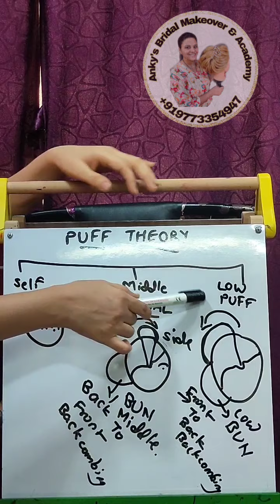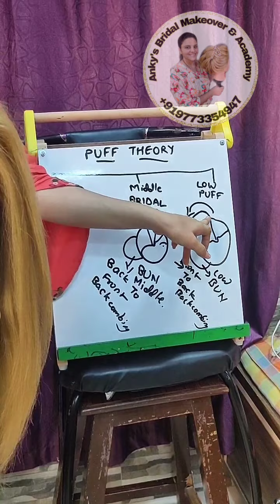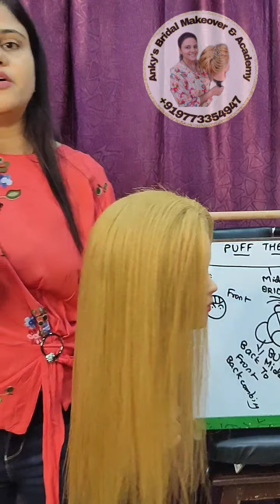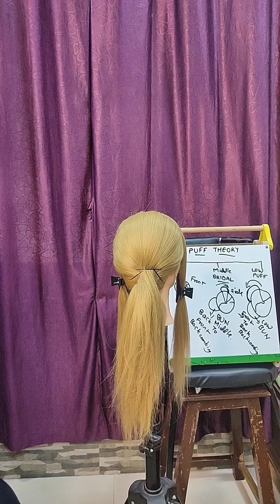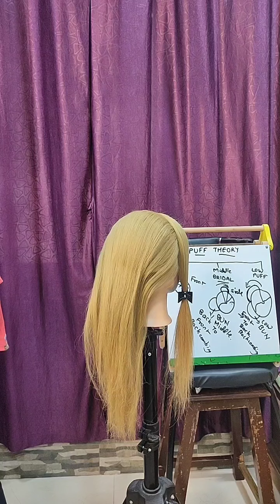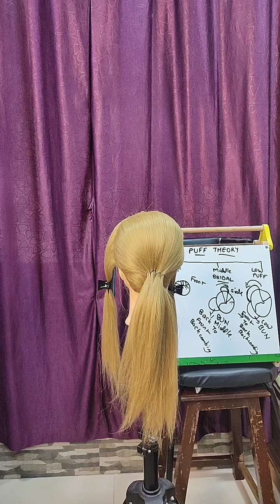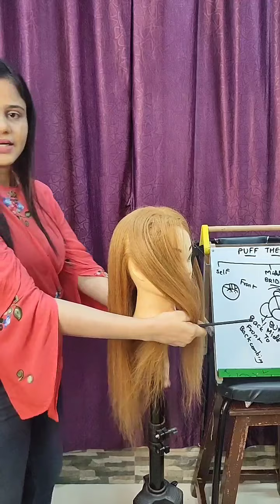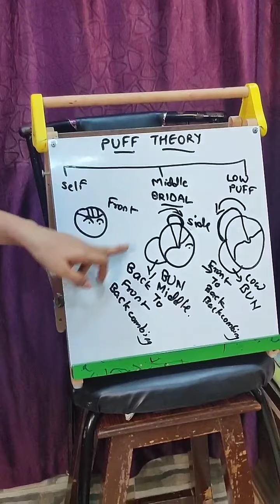Puff Theory Practically by ANKITA GOSAR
Watch and Learn and give us feedback if you liked it..

Anky's Bridal Makeover & Academy
Mulund Mumbai